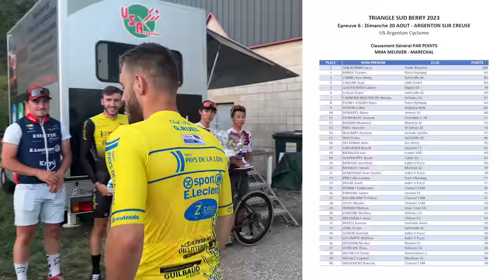JE FAIS LE COUP DU KILOMÈTRE APRÈS AVOIR EVITÉ UNE CHUTE IMPENSABLE...! | FFC OPEN 2 | ARGENTON 6/7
Dimanche 20 aout

00:00 - 00:54 : Teaser
00:54 - 02:24 : Depart fictif
02:24 - 31:18 : La course !
31:18 : Débrief, podium et résultats

Zwift : Q uentin Ruel
Boutique : SOON

Ce que j'utilise pour filmer :
📹 GH6